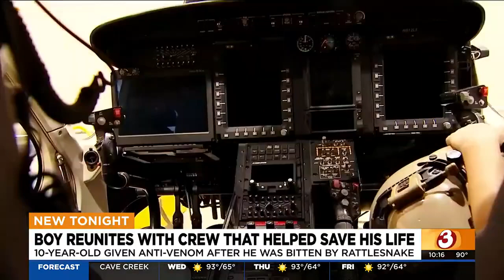Great Hearts Anthem Student Reunites with Rescue Crews Who Saved His Life After a Rattlesnake Bite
Great Hearts Anthem student, Jacob T., and his family had the chance to meet the helicopter rescue crew, who helped him to a speedy recovery after he was bit by a rattlesnake.